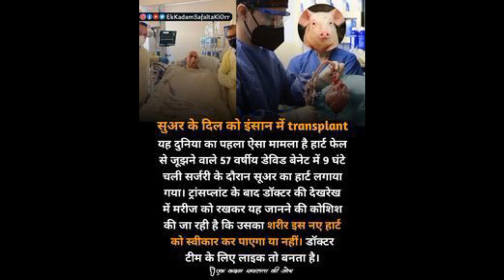Kidney Transplant: Facts you need to know about kidney Transplant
hrsa, vaccines, hiv/aids, aids, maternal, children, nhsc, organdonation, healthcenters, hhs, primarycare, primaryhealth, ryanwhite, mchb, 340b, drug, opioids